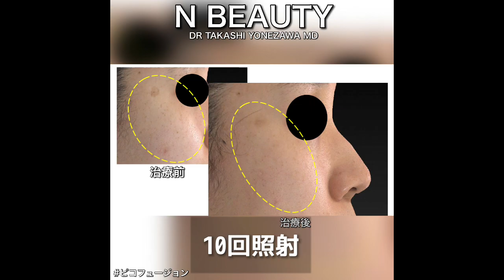【ピコレーザー】最新テクノロジーの結晶。新しい肌治療『ピコフュージョン』。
最新の美肌治療『ピコレーザー』。従来のピコトーニング 、ピコフラクショナルに加えて新たに【ピコフュージョン】が選択肢に加わりました。

Nビューティークリニック銀座院長　米澤昂